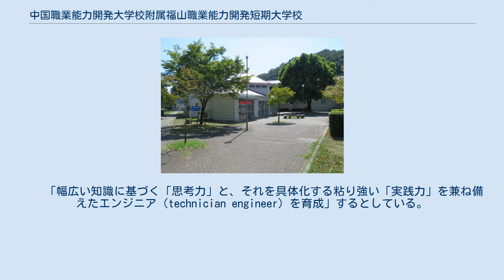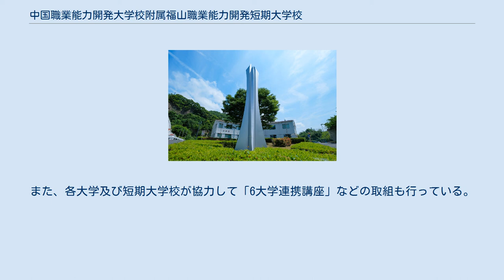中国職業能力開発大学校附属福山職業能力開発短期大学校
中国職業能力開発大学校附属福山職業能力開発短期大学校（ちゅうごくしょくぎょうのうりょくかいはつだいがっこうふぞくふくやましょくぎょうのうりょくかいはつたんきだいがっこう）は、広島県福山市北本庄4-8-48にある職業能力開発短期大学校である。
独立行政法人高齢・障害・求職者雇用支援機構が運営している。
略称は『福山能開短大』である。
 1989年4月に創立された職業能力開発短期大学校である。
キャンパスは福山市市街地の北部（北本庄）にあり中心市街地に近い。
近隣の倉敷市に所在する中国職業能力開発大学校の附属短期大学校となっている。
 　 「幅広い知識に基づく「思考力」と、それを具体化する粘り強い「実践力」を兼ね備えたエンジニア（technician engineer）を育成」するとしている。
 近隣の倉敷市に応用課程を有する中国職業能力開発大学校が存在するため、同校をはじめとする応用課程への進学率が高い。
2019年度卒業生で40.9％、2020年度卒業生では38.7％となっている。
 創立後の沿革 卒業式において、学業および人物の優れた学生に対して「緑渓賞」を授与している。
なお、「ろっけいしょう」と呼ぶ。
 　 学生自治会が組織されており、新歓コンパ、球技大会、学園祭等を実施している。
 学校案内には、以下の部活動が記載されている。
 バドミントン部、ソフトテニス部、サークル自主体育（バスケ部）、ロボットサークル 　　 学祭として、1990年から続く「姫谷祭」があり、10月末頃に開催されている。
小学生向けのものづくり教室が例年開催されている。
なお、「姫谷祭」の「姫谷」とは、福山市内の焼き物の「姫谷焼」から採られている。
 学内風景 学食（学生ホール） 福山市北本庄4-8-48。
最寄り駅は山陽本線福山駅又は福塩線備後本庄駅である。
 学生の多くは両駅から自転車か、自動車、バイク等で通学している。
小規模な大学校であるが、学食、テニス場、シャワー施設等などのレクリエーション施設も設置されている。
 交通アクセス 周辺 モニュメント 短期大学校が立地する備後地方は造船業の集積地であり、正門付近には、造船に使用されるぎょう鉄技術によって成形されたモニュメントがある。
三本の柱は「科学、技術、技能の調和」を表している。
 久敬寮 キャンパスから300メートルの位置に男子寮である学生寮（「久敬寮」）があり、32部屋の収容力がある。
なお、部屋はかつての2人部屋を1人用に改造しているため、2人分の15.3平方メートルの広さとなっている。
 広島県の東部（備後地方）に所在する大学によって組織される「6大学エクステンション連携会議」（他に福山市立大学、尾道市立大学、広島県立大学三原キャンパス、福山大学、福山平成大学がある。福山市立大学に事務局）の一員となっており、同会議を後援する備後圏域連携会議（福山市等の自治体によって組織される）等にも参加している。
また、各大学及び短期大学校が協力して「6大学連携講座」などの取組も行っている。
 企業従業員への短期の教育訓練として、能力開発セミナーを実施している。